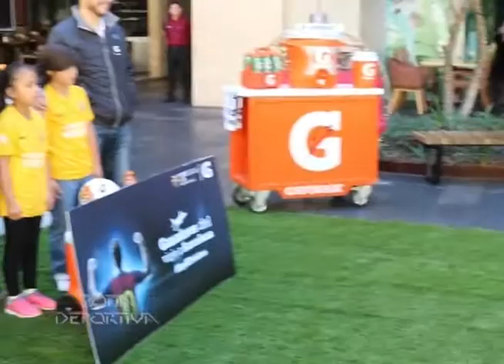02 PROGRAMA 418 FCB ESCOLA GUATEMALA PREMIA A NIÑOS CON UN VIAJE A BARCELONA